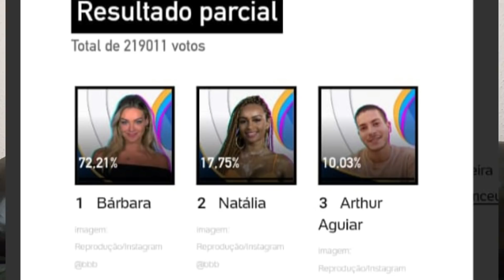ENQUETE MOSTRA QUEM VAI SER O ELIMINADO DO BBB 22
Instagram da Sensitiva Érica Dias Contato da Sensitiva Érica Dias:(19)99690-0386